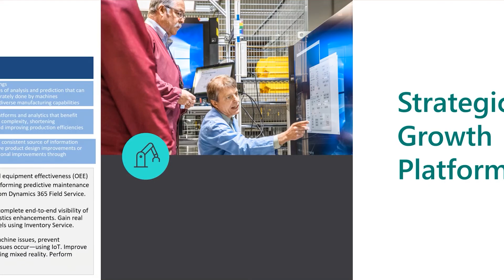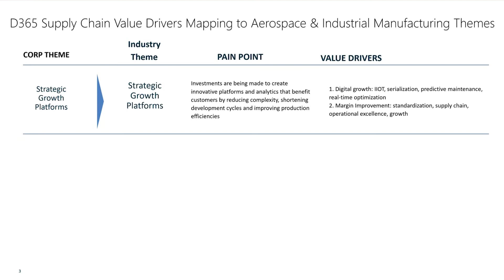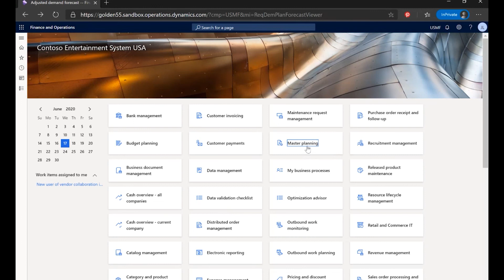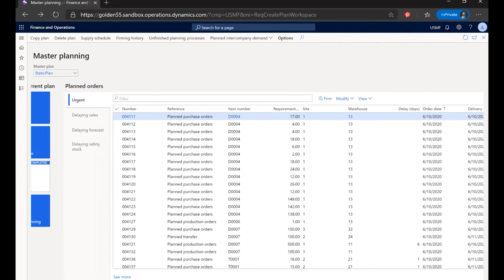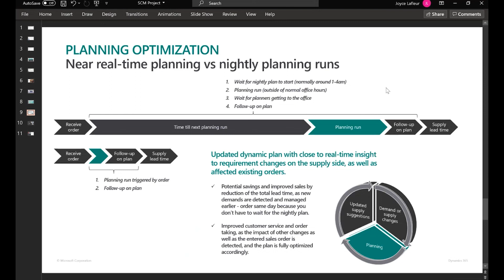Canadian Aerospace and Industrial Manufacturing - Strategic Growth Platforms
Investments are being made to create innovative platforms and analytics that benefit customers by reducing complexity, shortening development cycles and improving production efficiencies.